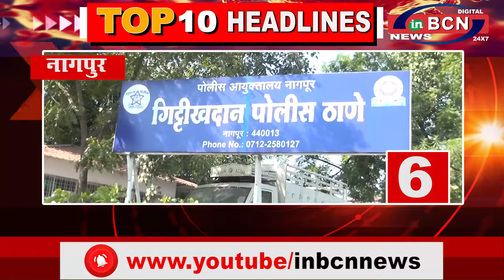10 खबरे फटा-फट 21 July 2020 (I)... INBCN NEWS